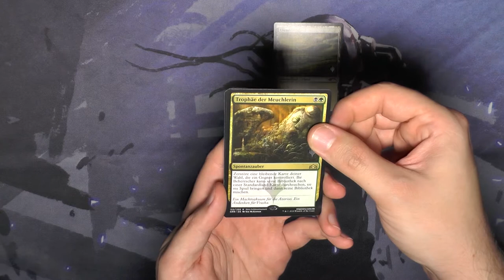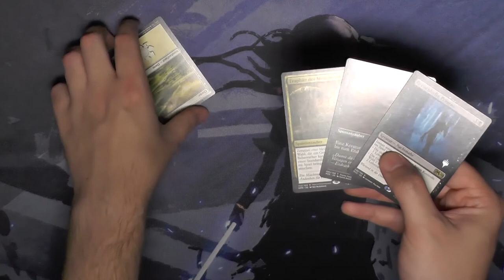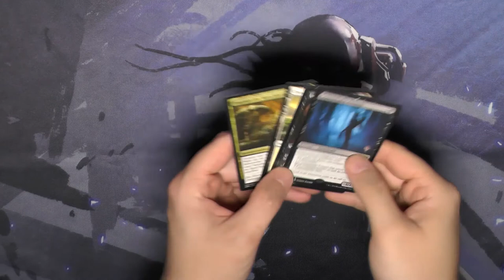Hauptset 2020 Promopack Booster 237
Hauptset 2020, eigentlich so ein schlechtes Set, aber weil man an die Promopacks so schön rankommt lässt mich dieses Set nicht los.
Hoffentlich hört Wizard bald mit den Promopacks auf oder?